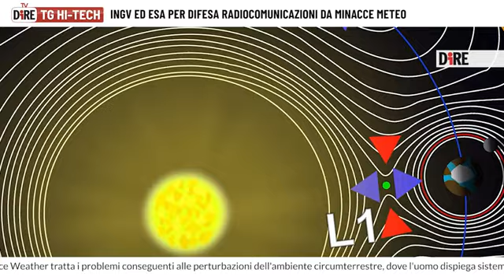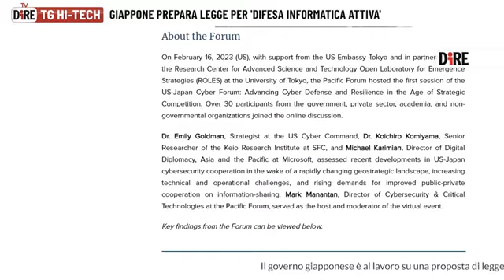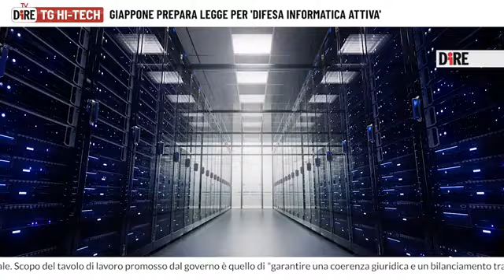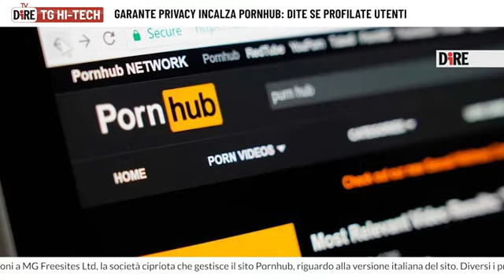Tg hitech 13 luglio 2023